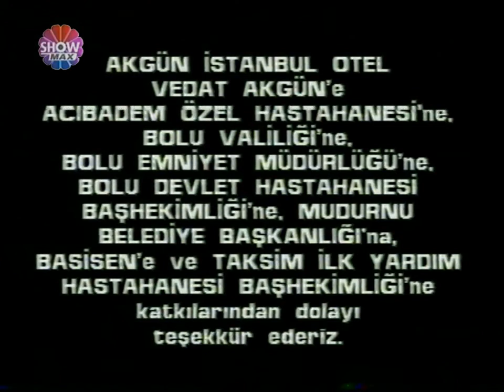İki Kızkardeş 10.Bölüm - Aydan Şener dizisi (Show TV)